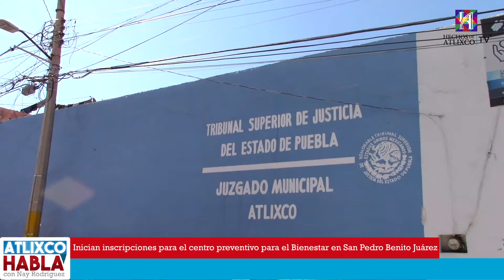Inician inscripciones para el centro preventivo para el Bienestar en San Pedro Benito Juárez